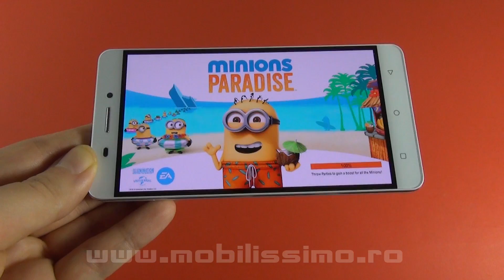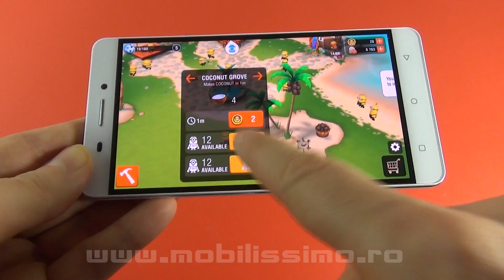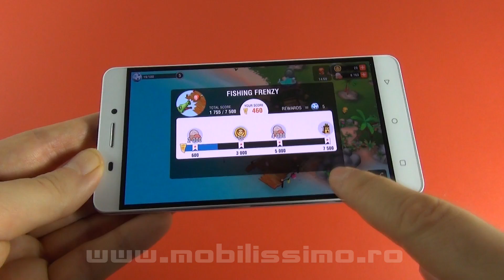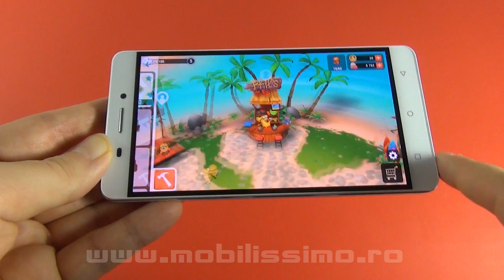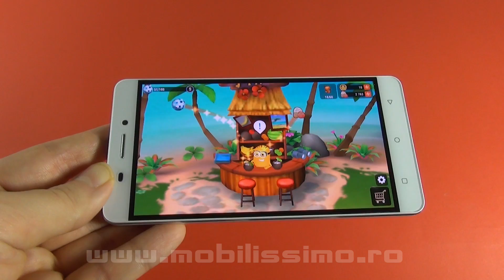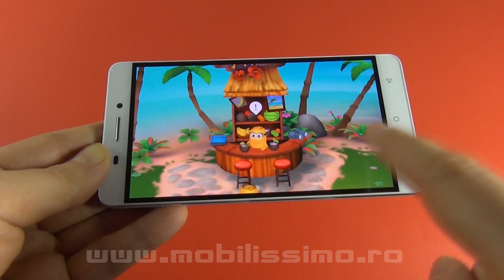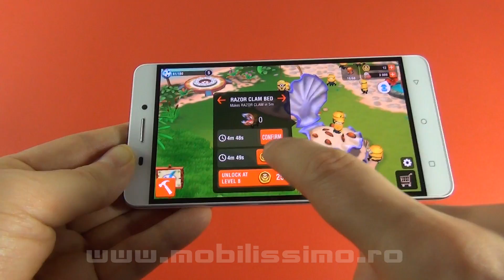Minions Paradise Review prezentat pe Allview P8 Energy (Android, iOS) - Mobilissimo.ro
Mobilissimo.ro realizează recenzia jocului Minions Paradise, disponibil gratuit in Play Store. El este testat pe telefonul Allview P8 Energy, care vă este oferit la concurs, iar acest titlu vine de la Electronic Arts. Avem de-a face cu un builder/joc de colectat resurse, în care controlăm minionii aflaţi pe o insulă pustie, care construiesc noi clădiri, se distrează, dau petreceri şi adună resurse. Grafică arată tare bine.